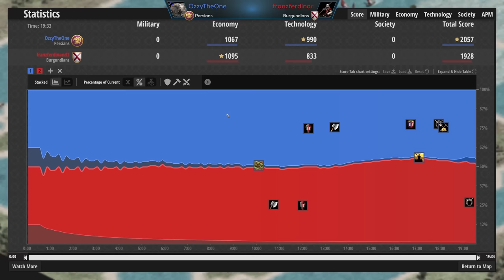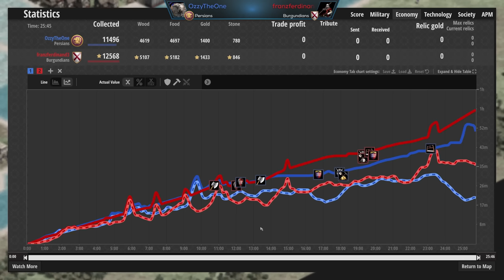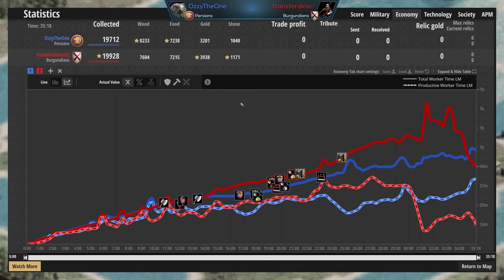The Sneakiest Castle (Low Elo Legends)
In this video we see two players on separate islands with a small crossing between them. Things get crazy with the fights and one player has a special trick up his sleeve... OzzyTheOne vs franzferdinand3